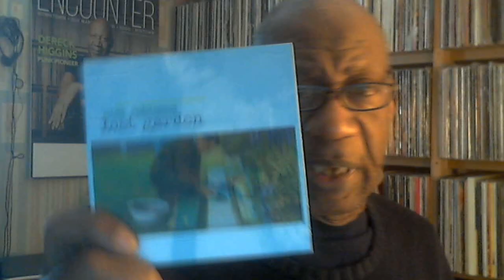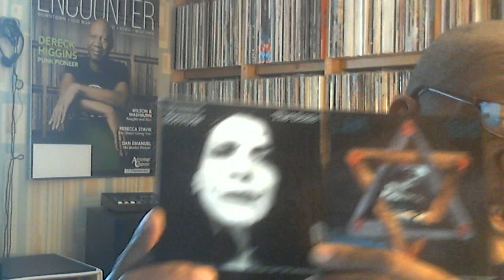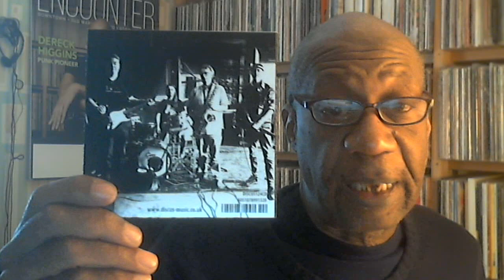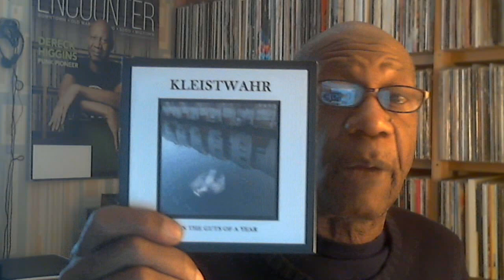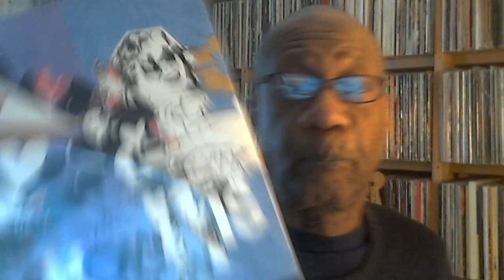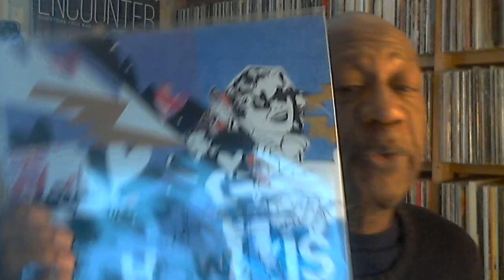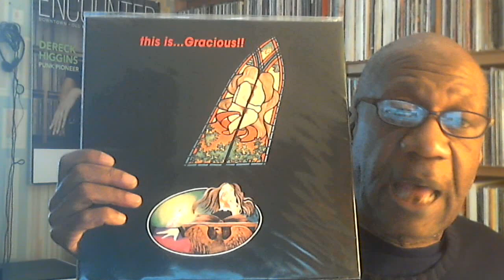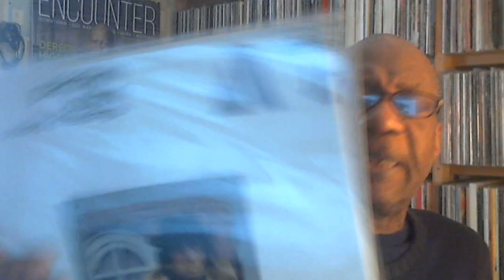Wednesday January 18, 2022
Music shown:
Nick Robinson - Lost Garden
Kleistwahr - In the Guts of a Year
The Show is the Rainbow - Gymnasia
Gracious - This is...Gracious!
Joachim Kuhn - Sounds of Feelings